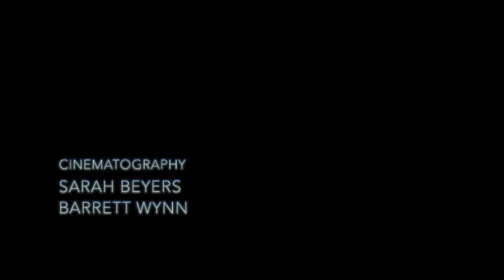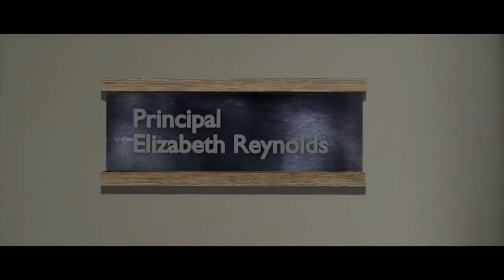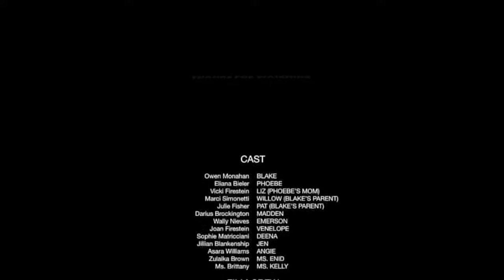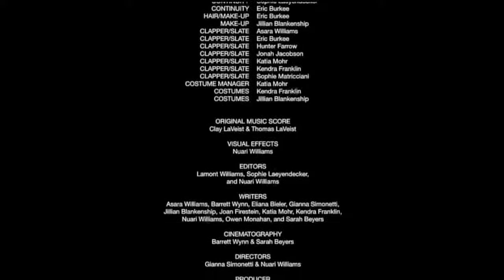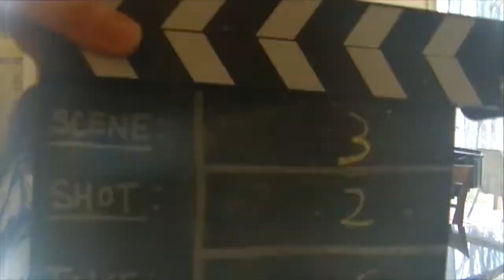BSIL BHCC LCA2015 Missing Film